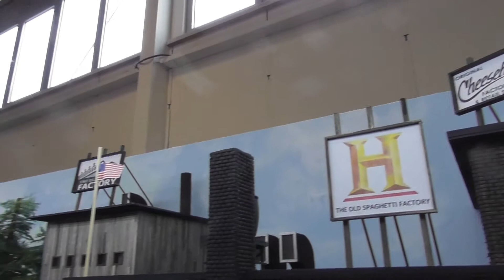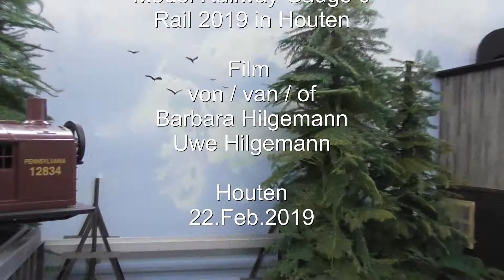Culvert Pipes Modellbahn 0e auf der Rail 2019 in Houten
Echten Ladebetrieb auf einer Werksfeldbahn und Normalspur, das gab es auf der Anlage Culvert Pipes auf der Rail 2019 in Houten zu sehen. Der Kampf mit der "Tücke des Objekts" war kurzweilig anzusehen. Die Gestaltung der winzigen Anlage war dabei hoch detailliert.